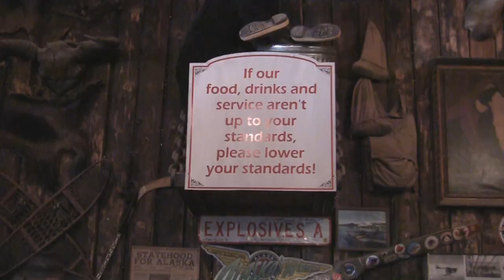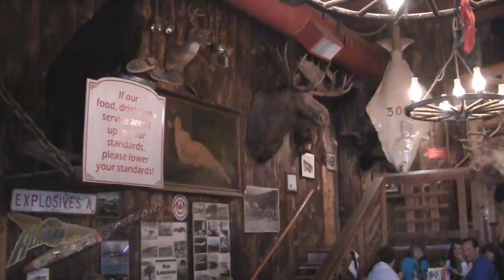The Kids Visit Alaska HD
Located along the southeast coast of Alaska, 900 miles from Seattle, this fertile land is home to many species of wildlife, including bears, whales, seals and sea lions.  After spending a day in Juneau, we'll travel down to Kake, home to a salmon hatchery, and up Endicott Arm to visit the famous glacier.